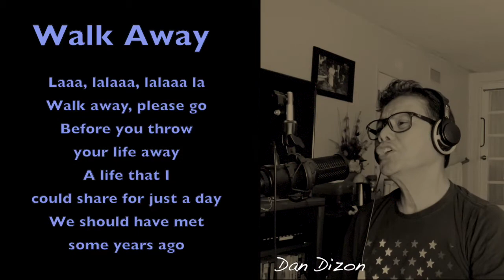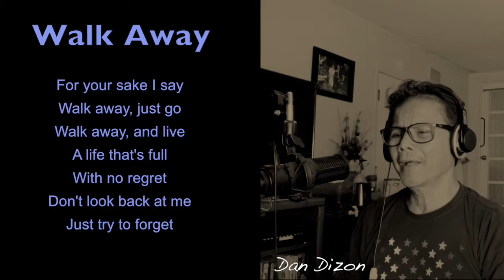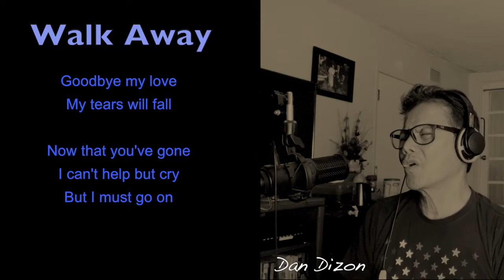WALK AWAY: Dan Dizon / LA PINOY TV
Walk Away
Cover song by: Dan Dizon